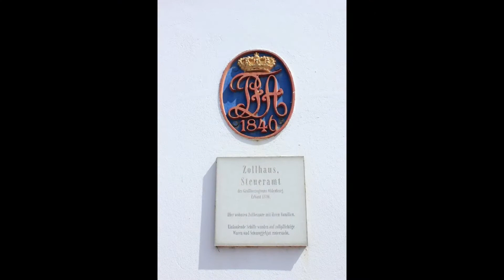Wesermarsch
Nordenham, Burhave, Stollhamm, Jaderpark, Teichmann Entertainment